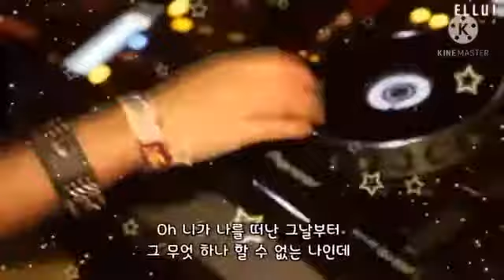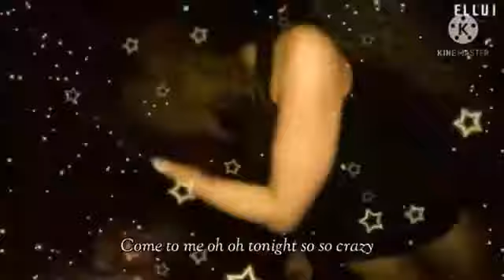🎧BEAST (비스트) 💞 SHOCK (쇼크)🎧